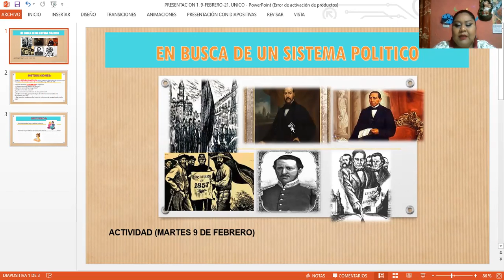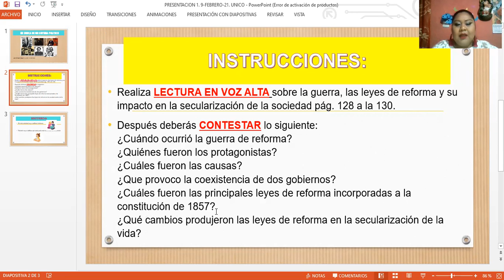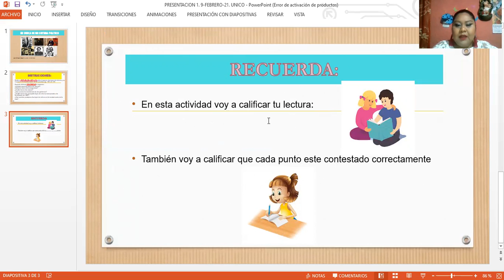9 DE FEBRERO DE 2021 HISTORIA TERCER GRADO VIDEO ÚNICO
PROFRA. DORA ALICIA GONZÁLEZ VÁZQUEZ